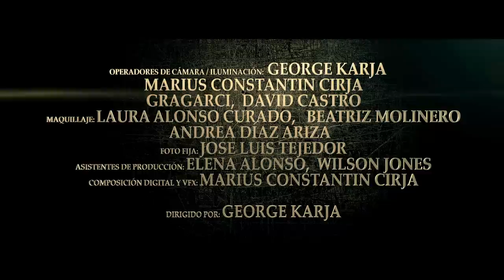Promo #04 - Actores serie: "Sayón (The executioner)"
El actor Fran Mas promociona la serie SAYÓN (THE EXECUTIONER).

La Kátana Films ® Entertainment 2014